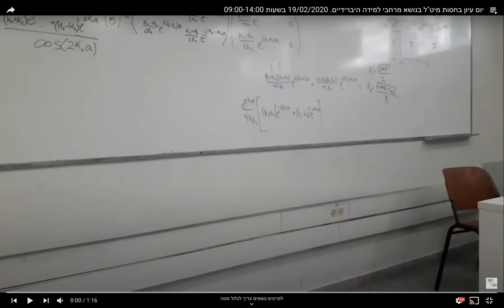הזמנה ליום עיון – מרחבי למידה היברידיים 2020